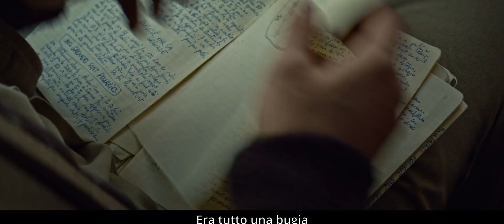Sentinelle Sud | Trailer Ufficiale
Un'opera prima sfrontata e resa ancora più affilata dal rigore formale della regia di Mathieu Gérault.

Christian è appena tornato dall’Afghanistan e subito finisce davanti ad un giudice per una rissa. Il soldato semplice è in difficolta, non riesce a stare al passo con quello che gli succede attorno. Tutto precipita quando la banda di gitani con a capo Abraham reclama l’oppio che gli era stato promesso da due sue commilitoni. Quante cose in questo film: soldati di ritorno dal fronte, periferie francesi, trafficanti di oppio, ospedali psichiatrici, rapinatori di gioiellerie, alberghi abbandonati. Nel percorso festivaliero del film era emerso proprio questo, ma virato sul versante più negativo: troppe le direzioni imboccate da Gérault e mai percorse fino in fondo. Però, e però, questa è solo l’ombra proiettata dal film. Perché a dare forma e consistenza non è la mano del Gérault sceneggiatore (assieme a Noé Debré e Nicolas Silhol) ma la mano del Gérault regista, capace di tenere assieme quei corpi e quelle linee, seguirne le traiettorie, le tangenti, le parabole senza mai perdere di vista il disegno finale.

Regia di Mathieu Gérault. Un film con David Ayala, Thomas Daloz, India Hair, Sofian Khammes, Denis Lavant, Niels Schneider. Genere Drammatico - Francia, 2021, durata 97 minuti. Uscita cinema mercoledì 1 febbraio 2023 distribuito da Lab 80 Film.